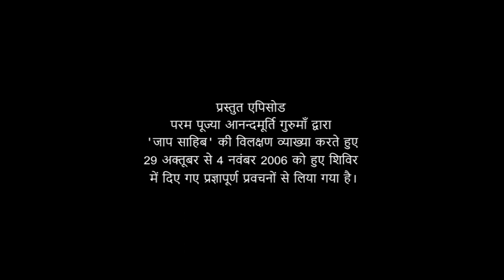तुम स्वयं शक्ति स्वरूप हो l Amrit Varsha Ep.970 Daily Satsang 15th October'20 Anandmurti Gurumaa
The featured video has been drawn from Jaap Sahib by revered master Anandmurti Gurumaa from 29 October to 4 November, 2006.

0:00 Jaatiyon se parae, sab 'Ek' hain
02:13 Guru Gobind dwara 'Panditon ki pariksha'
10:37 Tum swayam Shaki roop ho
12:55 'Att Dut Prachand..'-Tera prakash prachand hai
13:09 'Matt Gatt Akhand'- Teri gatti ;Tera paravaar, hamari ye matti nahi paa sakti
13:33 'Alasya Karma, Adrisya Dharma'